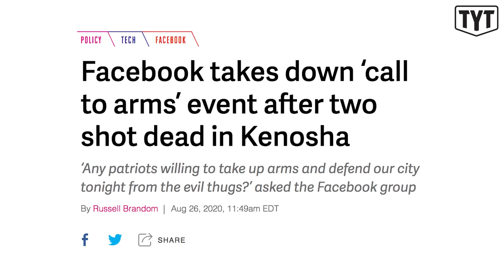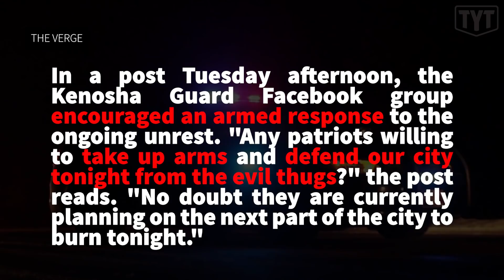White Militia KILLS Two Black Lives Matter Protesters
The Young Turks’ Emma Vigeland breaks down horrifying footage of a white man shooting multiple Black Lives Matter protesters who took to the streets in the wake of the shooting of Jacob Blake.